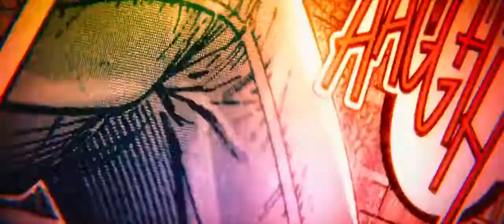Welcome Home X-Men!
Now that Disney owns Fox, It's time for Marvel to own X-Men and Fantastic Four into the MCU.